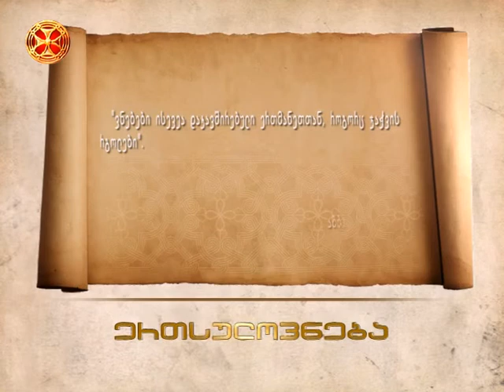ვნებები , როგორც ჯაჭვის რგოლები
vnebebi - wminda amba isaia